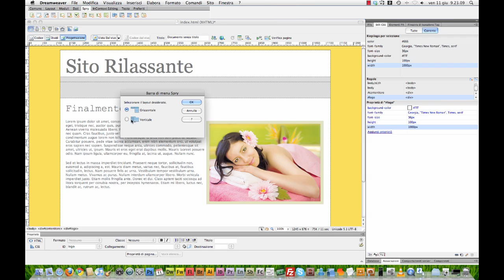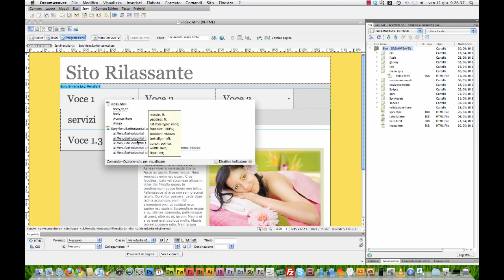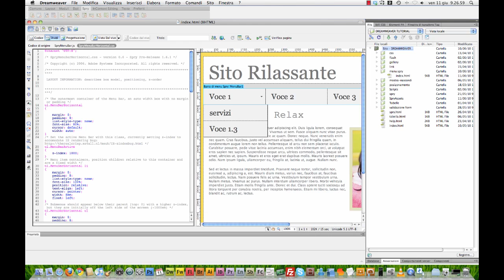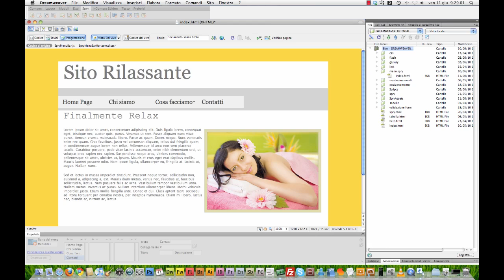Dreamweaver - Creare menu e barre di navigazione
Uno degli argomenti più discussi nell'ambito del web design è proprio la creazione di menu orizzontali e verticali per le nostre pagine web.
In questo video tutorial scopriamo come realizzarli con somma facilità grazie a Spry e Dreamweaver.